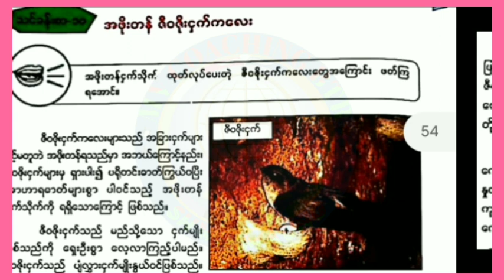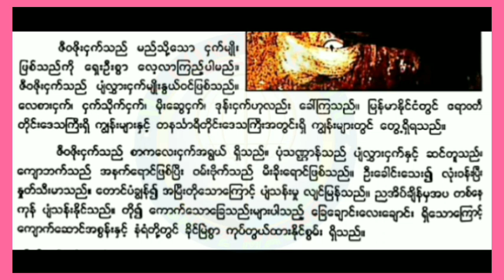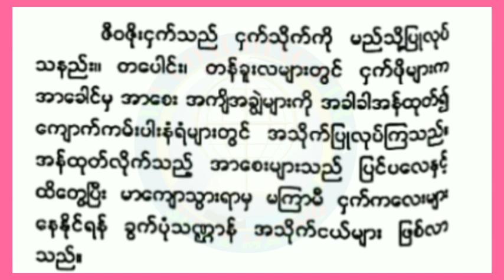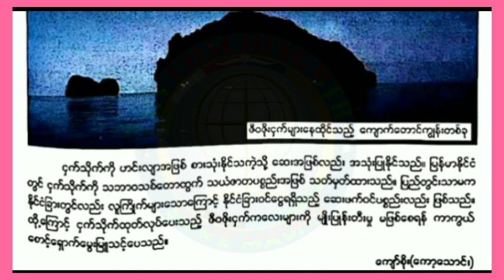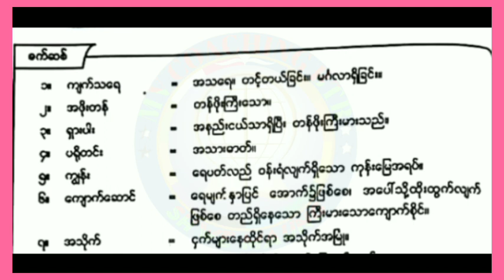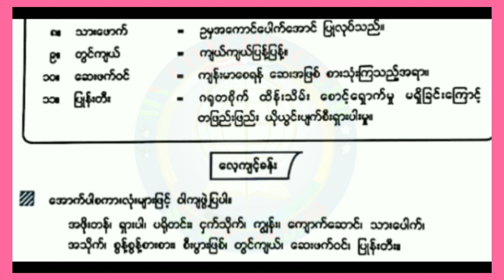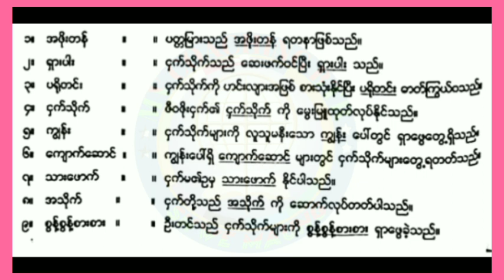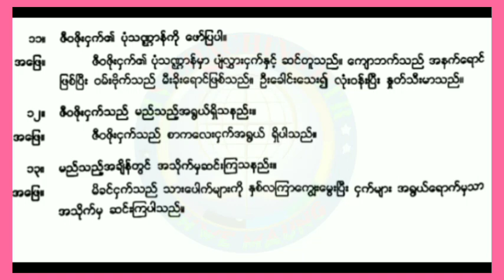Grade 5 Myanmarsar, Unit 1, Day 11, Topic (အဖိုးတန် ဇီ၀ဇိုးငှက်ကလေး)